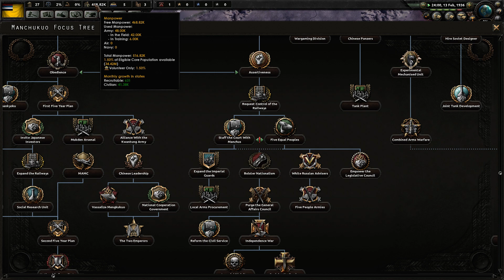HoI4 : Empire Qing - Episode 1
Nouveau let's play avec le Mandchoukouo, dirigé par l'ancien empereur Puyi.
Notre but : ressusciter la grande Chine Impériale !